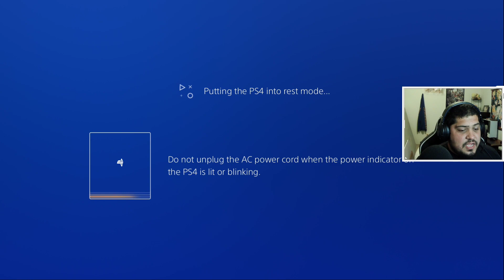Styx: If at First You Don't Succeed...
Keep trying new things till you do that is what you should do. ARGH!